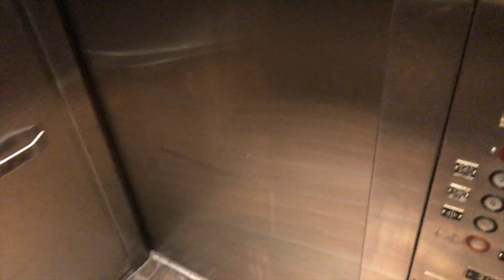VLOG // Spring Break Prep & Midterm Meltdowns | COLLEGE WEEK IN MY LIFE | UNIVERSITY OF FLORIDA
This vlog was filmed prior to Spring Break before things became crazy. In this video, I went on air for GHQ talking about the Jonas Brothers, studied for my midterms, and packed for Spring Break.

Now, that things are a bit different, I'm no longer in Gainesville taking classes. So, what kind of videos do you all want to see? Comment them down below!

MUSIC I USE:
Heartbeat by Ikson
MMXX by Ikson

116

FAQ:
Age: 20
Height: 6'2
Major: Communications